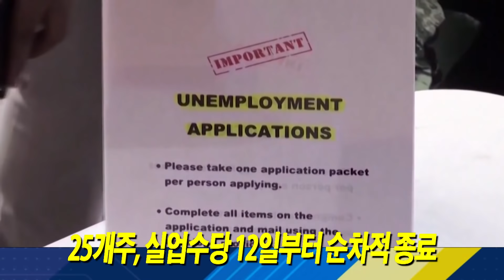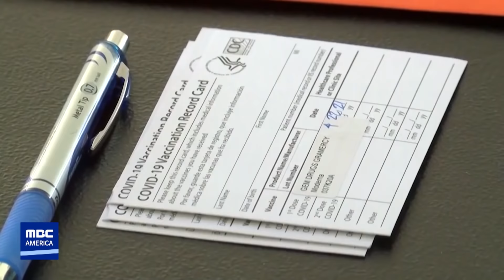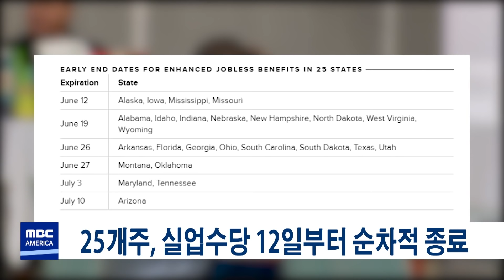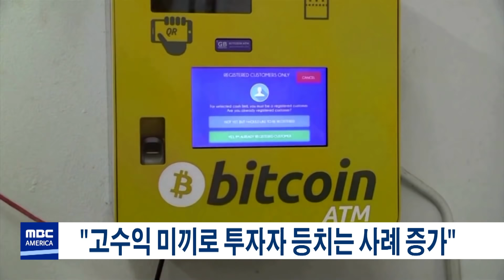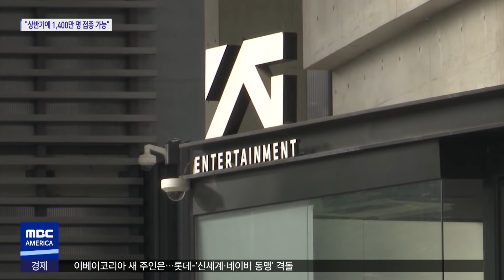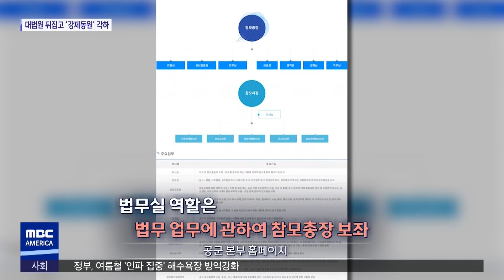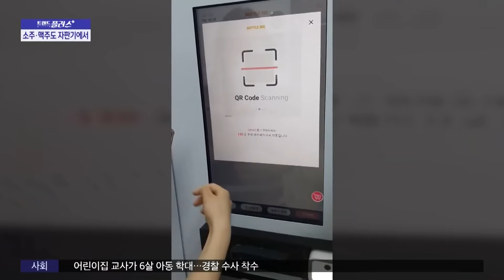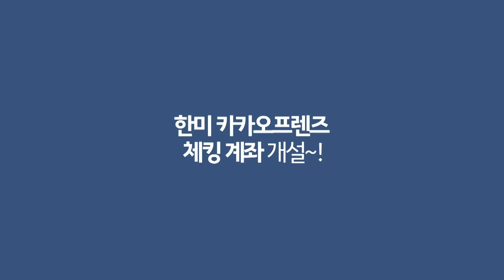2021년 6월 7일(월) MBC AMERICA - 25개주, 12일부터 실업수당 종료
▶️ "송유관 회사가 뜯긴 돈, FBI가 회수"..기업 경계 강화해야
▶️ 고속도로 6살 소년 총격사망…용의자 2명 체포
▶️ FDA, 18년 만에 알츠하이머 치료제 승인 ..논쟁 여지 남아
▶️ 연방 대법원, "불법입국자 영주권 신청 자격 없어"
▶️ 청소년 코로나 중증환자 2배 증가.. "백신접종 권고"
▶️ LA 주택가 공작새 대란...'먹이 주기' 1천 달러 벌금
▶️ 25개주, 실업수당 12일부터 순차적 종료
▶️ IRS, 지난해 실업수당 초과 납세금 환급 시작
▶️ CA 해변서 라임병 유발 진드기 발견
▶️ "고수익 미끼로 투자자 등치는 사례 증가"
▶️ 6년 기다렸는데 패소…'식민지배 불법성'도 부인
▶️ "마약 진술 바꿔라"…'보복 협박' 양현석 재판행

-2부
▶️ 피해자 보호기관도 축소했다…"민간 참여 개혁"
▶️ 피해자 면담도 안 했다…'직무유기' 국선변호인
▶️ 공군 법무실서도…"피해자 사진 돌려보며 평가"
▶️ 이시각 세계